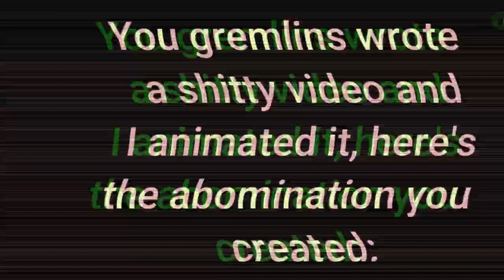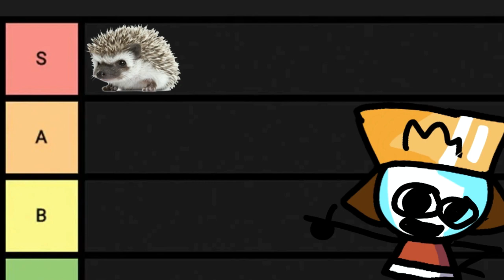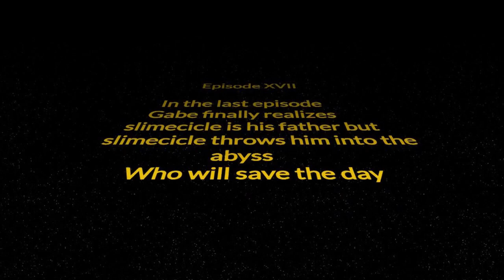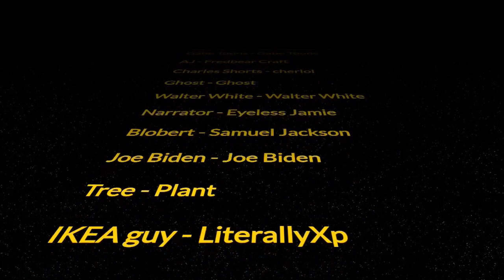"YOU MADE THIS VIDEO"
you little gobly-goobsters really did it this time...